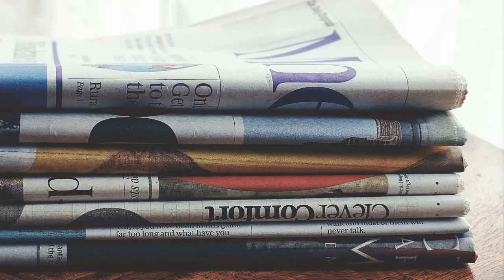2 Baby Deer Cheer after Ohio Police Rescue Them From Backyard Pool Fawns Trapped